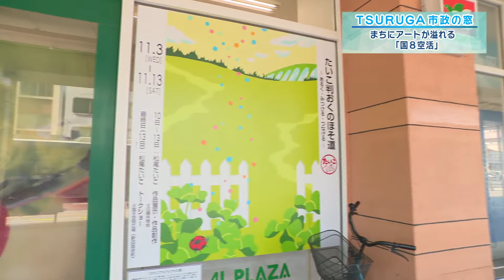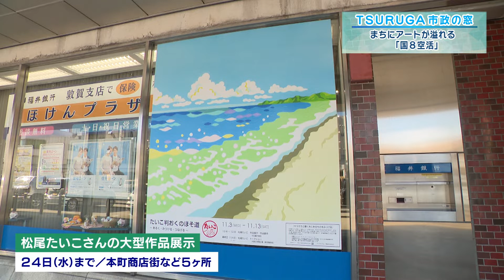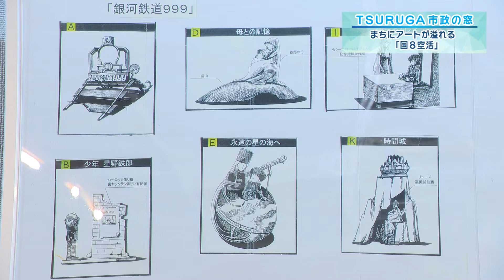【敦賀市】市政の窓「まちにアートが溢れる 国８空活」(2021.11.23)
【敦賀市】行政チャンネル　市政の窓
「まちにアートが溢れる　国８空活」
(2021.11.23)